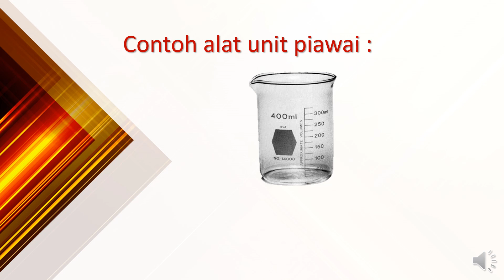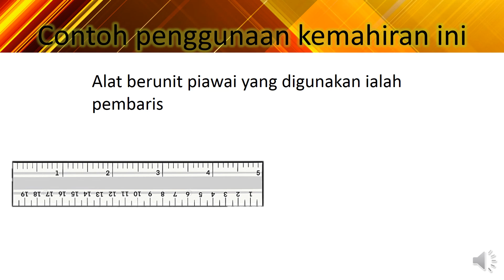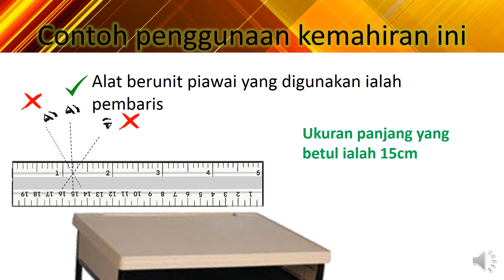Kemahiran Proses Sains Tahun 3 Mengukur dan menggunakan nombor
Kemahiran Proses Sains (KPS) Tahun 3 iaitu mengukur dan menggunakan nombor.